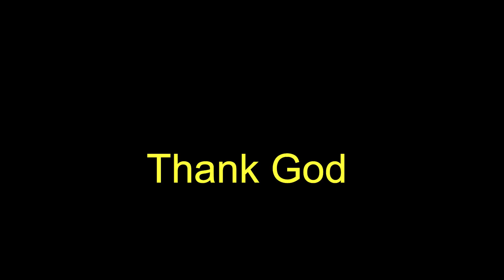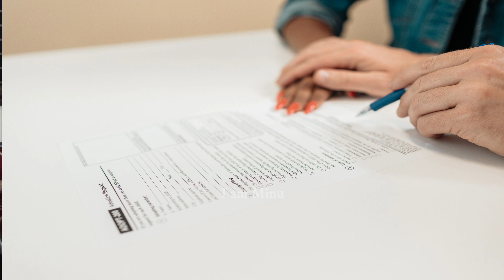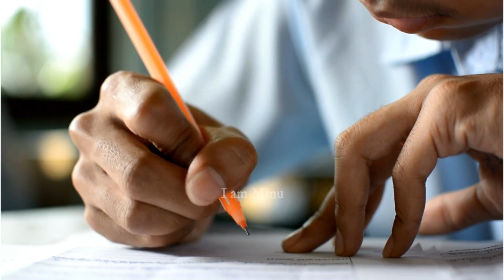Golden tips and tricks to crack JEE-Advanced by Charishma / Yes you can Crack IIT JEE